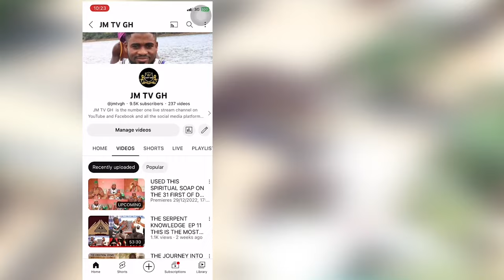Secrets About Where They Took Bible Story From, And How They Turn The Story To Write. EP2